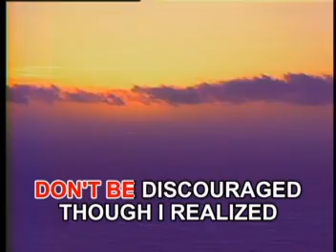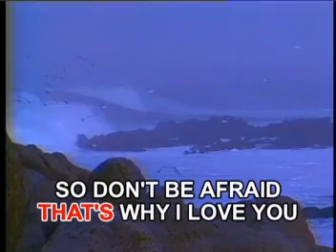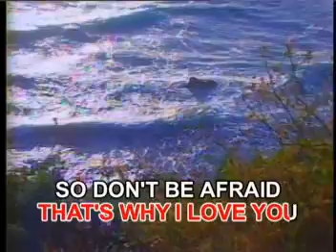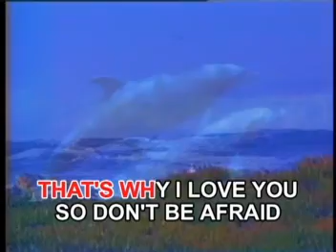True Colors ( with lyrics )